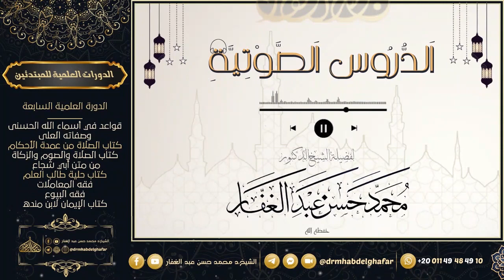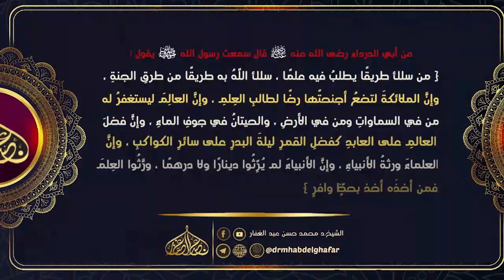كتاب السنة لابن أبى عاصم {{14}}